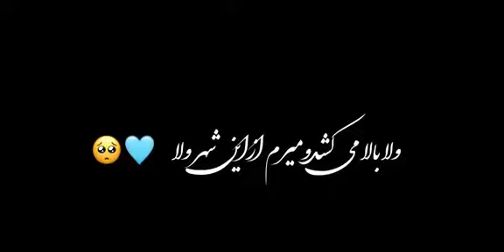آهنگ جدید مدینه - به چین ابرو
Afghan , Tajik , tajiki song, madina , song,mashup , speedup , Afghanistan , Iran , takjikstan , aryana sayeed, ariana sayeed , turkish song